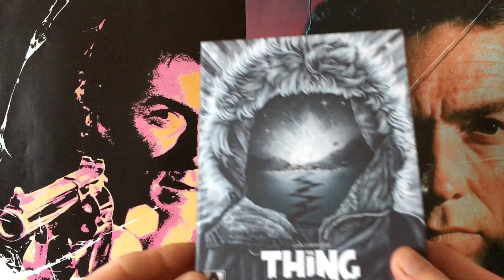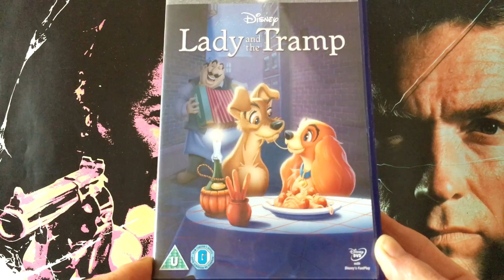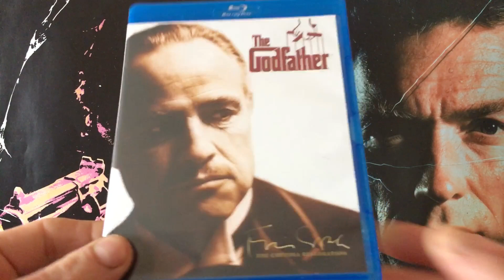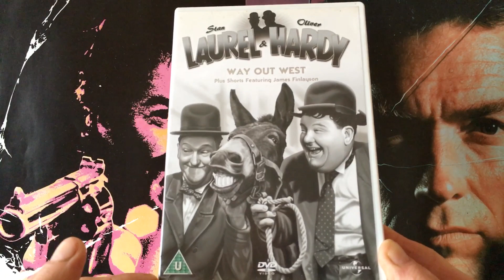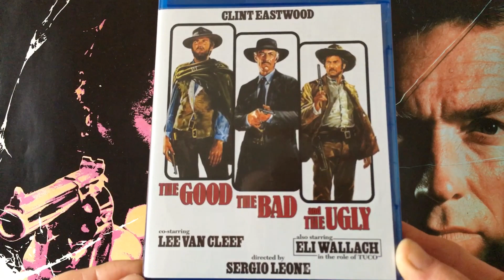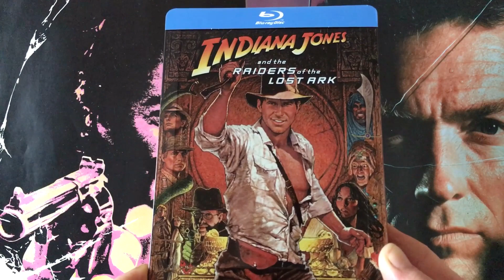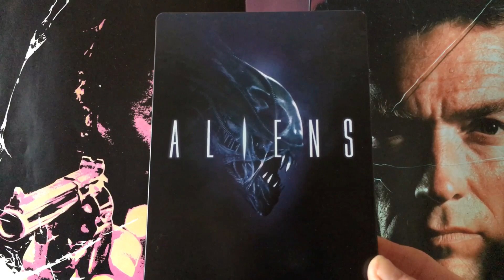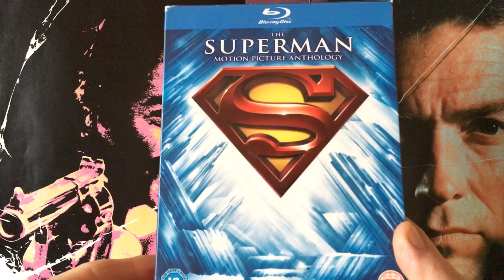My fav movie from each genre Tag video, tagged by 101Bronson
Community tag video created by Magpie Movies with Geordie Paul & in this tag video i"ll be naming my favourite movie from ten different genres in horror, animated, drama, comedy, action, western, romance, adventure, science fiction & comic book.

Reel Classic Film Reviews